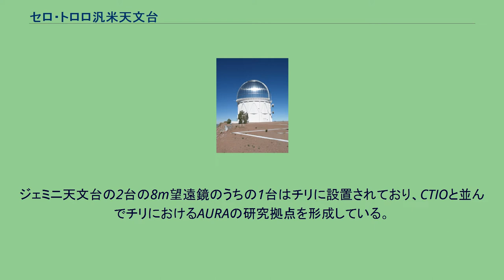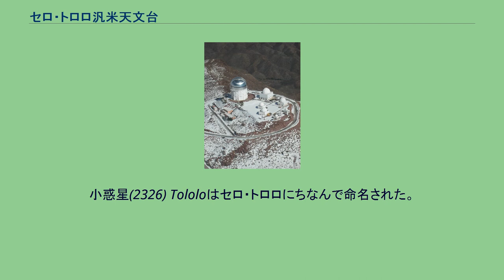セロ・トロロ汎米天文台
セロ・トロロ・汎米天文台（Cerro Tololo Inter-American Observatory、CTIO, IAU code 807）とは各種の天体望遠鏡・天体観測器具が設置された施設で、南緯30.169度、西経70.804度、チリのラ・セレナからおおよそ80 km東、標高2200mに位置する。
この施設はアリゾナ州のキットピーク天文台と同じくアメリカ国立光学天文台(NOAO)に所属する。
設置されている望遠鏡は口径4mの ビクター M. ブランコ 望遠鏡と4.1-m SOAR 望遠鏡 (SOAR) である。
NOAOは宇宙望遠鏡科学研究所やジェミニ天文台と同様、大学天文研究機構 (AURA)によって運営されている。
ジェミニ天文台の2台の8m望遠鏡のうちの1台はチリに設置されており、CTIOと並んでチリにおけるAURAの研究拠点を形成している。
全米科学財団 (NSF)がNOAOを管理している。
小惑星(2326) Tololoはセロ・トロロにちなんで命名された。
^ “(2326) Tololo = 1931 RZ = 1936 SF = 1941 SF2 = 1965 QC = 1969 MB = 1973 GH1 = 1979 MB”. MPC. 2021年9月26日閲覧。